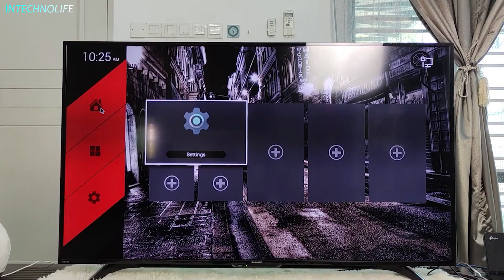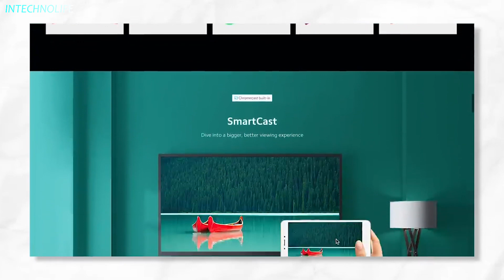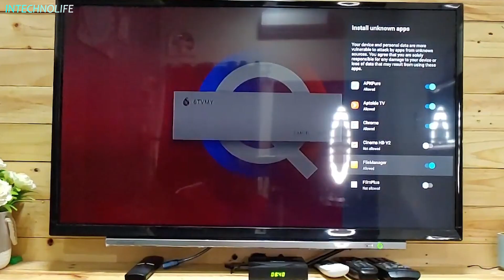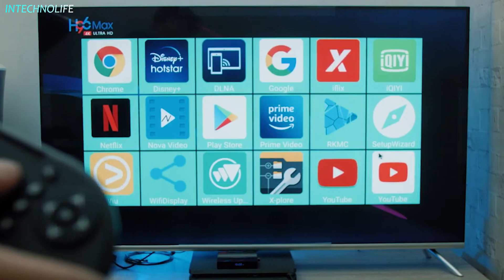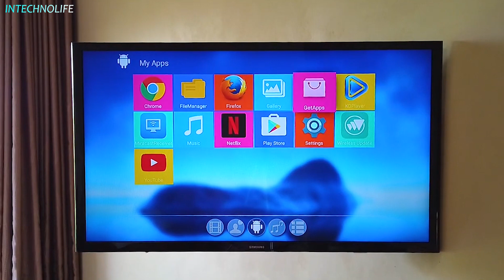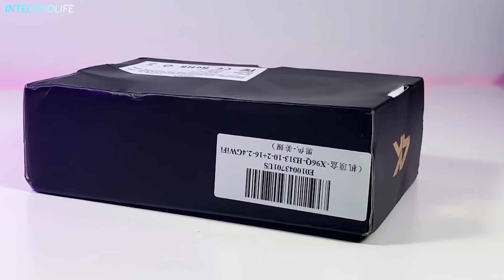Gak Perlu Beli Tv baru !! Pakai Alat Ini Tv Kamu Jadi Andorid TV !!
Rekomendasi ANDROID TV BOX dari INTECHNOLIFE !!! Kalian dapat melihat spesifikasi lengkap dan membelinya langsung melalui link rekomendasi toko yang sudah kami sediakan.

LINK PEMBELIAN !!!

Android adalah sistem operasi yang tak hanya digunakan pada smartphone. Perangkat lain ada juga yang mengandalkan Android seperti televisi (TV) box. Jika tertarik untuk membelinya, perhatikan dahulu tips memilih Android TV box berikut.
Pasalnya, ada banyak Android TV box yang dijual di pasaran dengan spesifikasi yang mirip. Harganya pun bersaing mulai dari ratusan ribu hingga jutaan rupiah sehingga diperlukan perhatian dalam memilih Android TV box sebelum membelinya.
Android TV box merupakan alat yang dapat mengubah TV biasa menjadi smart TV. Dengan alat ini, TV yang sebelumnya hanya digunakan untuk menonton channel biasa dapat digunakan untuk streaming YouTube, Netflix, dan kegiatan lainnya seperti browsing, bahkan meeting dengan Zoom.
Apabila Anda ingin membeli Android TV box, intechnolife sudah merekomendasikan beberapa merek yang sangat recommended di video ini !